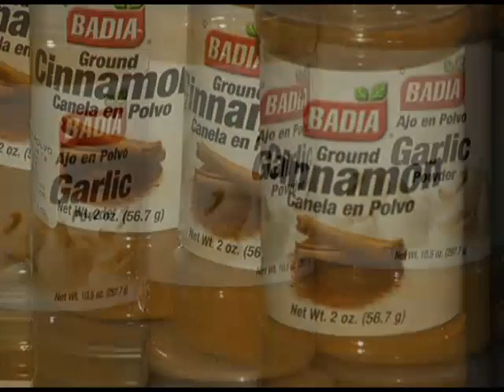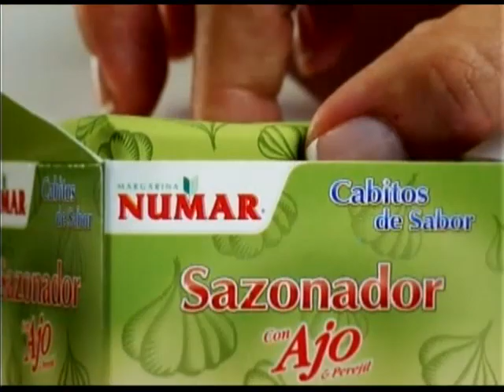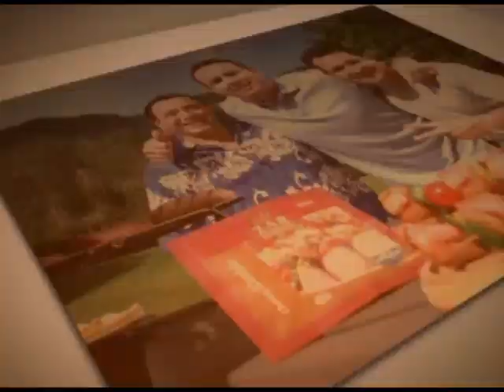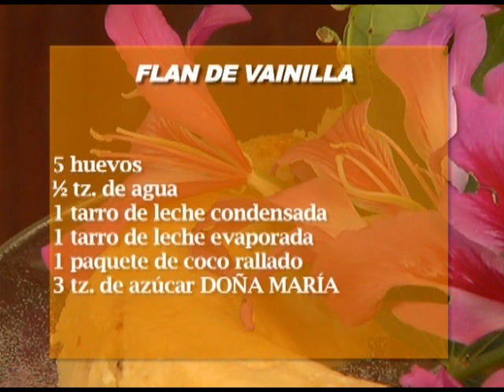Buen Sabor 22 mayo 2013 Llinet Quesada Flan de vainilla